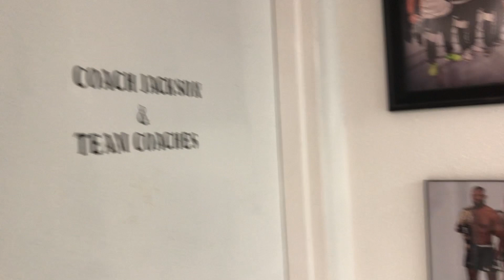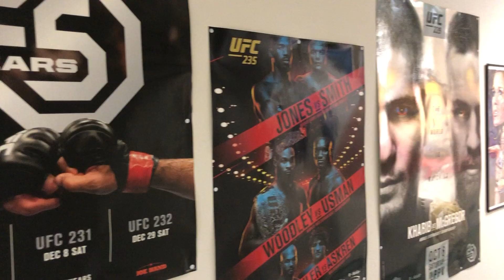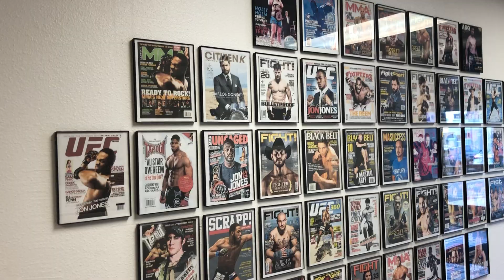I Visited The #1 UFC Gym in the WORLD!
Jackson Wink MMA Academy - the greatest gym in the world...